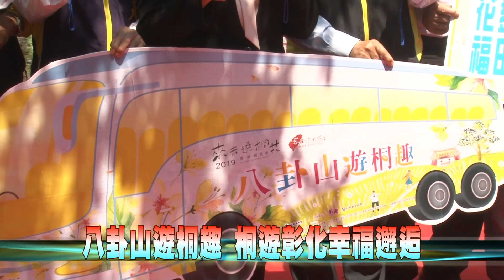108-04-12 2019客家桐花祭 八卦山賞桐花輕旅行啟動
彰化縣賞桐花的季節又到了！彰化縣政府與彰化市公所、員林市公所、芬園鄉公所及6個民間團體自4月13日起到5月5日辦理各項賞桐花活動，邀請各地遊客同遊彰化輕旅行，欣賞八卦山桐花四月雪。
今年因為暖冬的關係，桐花在4月中旬就已經陸續開花，估計4月20日後會陸續進入盛開期。彰化縣為服務到八卦山賞桐花的遊客能夠順利愉快欣賞四月雪之美，特別安排接駁車服務，呼籲鄉親多多利用大眾運輸工具，避免塞車之苦，並減輕交通流量，響應共乘節能減碳愛地球。相關活動內容及花況詳情，請上彰化縣文化局網站或八卦山遊桐趣網站查詢。